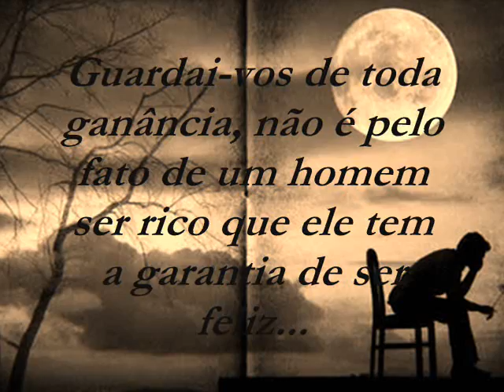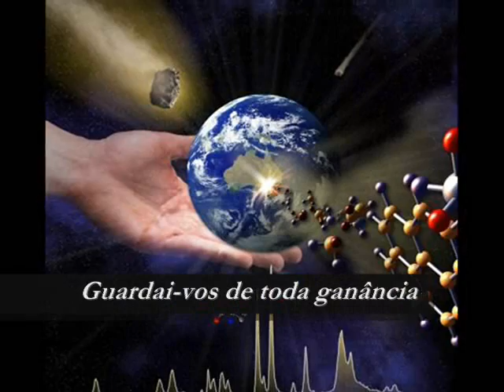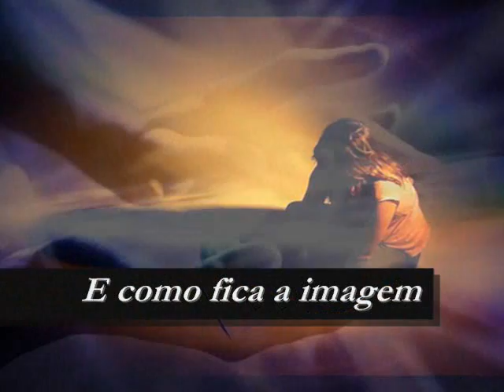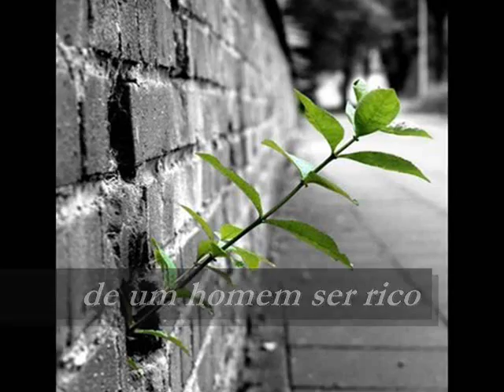Musica: Economia e Vida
Musica - trabalho  caseiro feito por Eliana Ribeiro, Marcio Todeschini, Fabio Roniel, Patricia Felix e Gil Duarte - Compomos uma canção baseada no Documento da CNBB Economia e vida - Porem ouvindo a letra ela tambem se encaixaria para o Tema da CF de 2011 - Foi nosso trabalho de Apresentação no Senac.